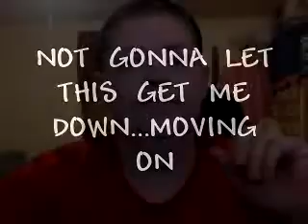MOVING ON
MOVING ON...ANY ADVICE ON MY WEIGHING FOOD AND OTHER ISSUES IS WELCOME